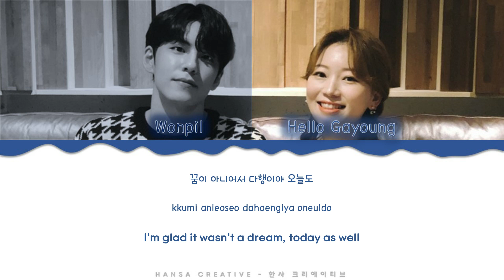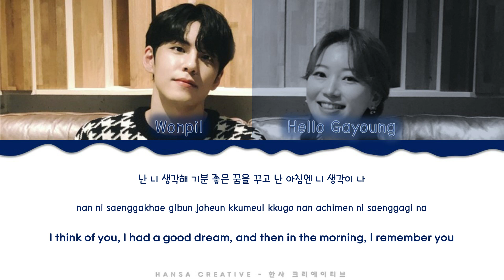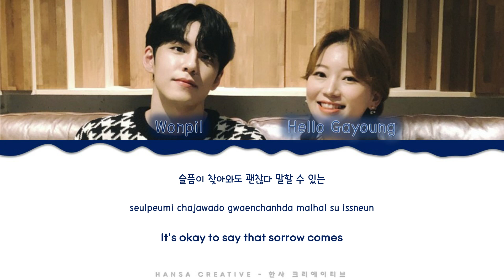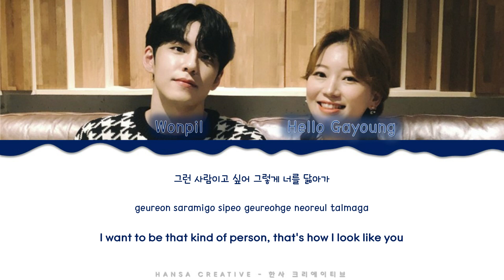Hello Gayoung, Wonpil (DAY6) - 'Did You Wake Up?' Lyrics Color Coded (Han/Rom/Eng)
Hello Gayoung, Wonpil (DAY6) - 'Did You Wake Up?' Lyrics Color Coded (Han/Rom/Eng) by Hansa Creative

➽─❥ Song Details
★ Artist  : Hello Gayoung, Wonpil (DAY6)
★ Title  : Did You Wake Up?